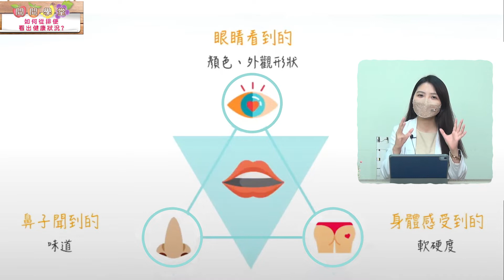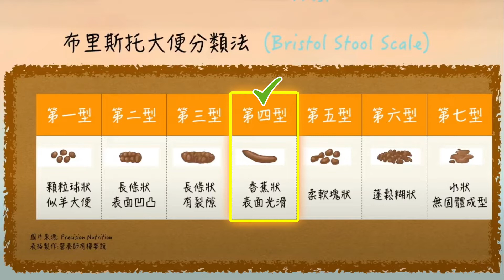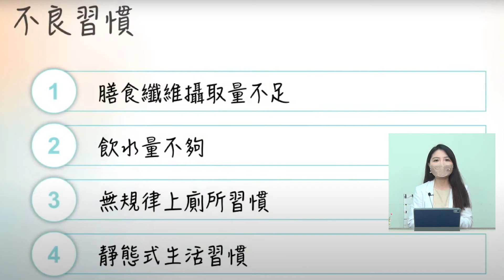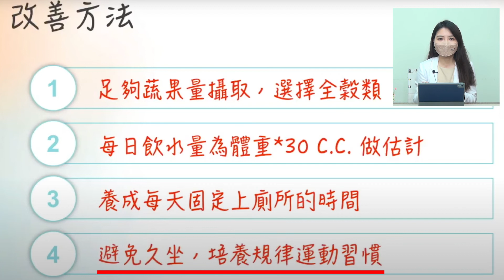【如何從排便看出健康狀況？ | 問問學堂 EP51】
你常拉肚子嗎？
明明吃得很健康，但大便就是不順。
來收看本集問問學堂，簡鈺樺人氣營養師為您解答。